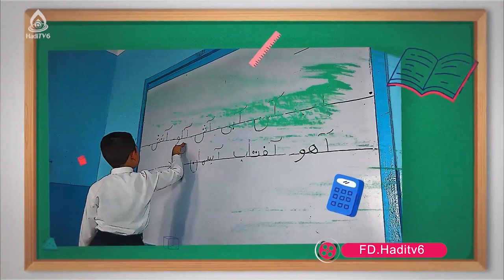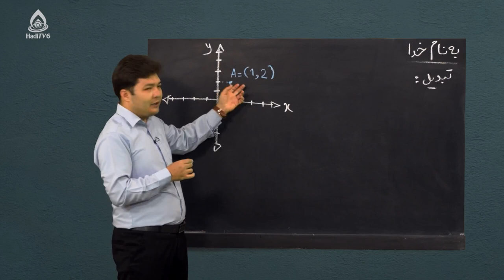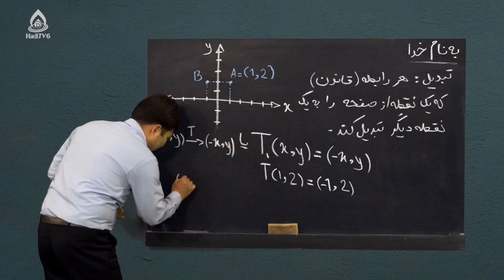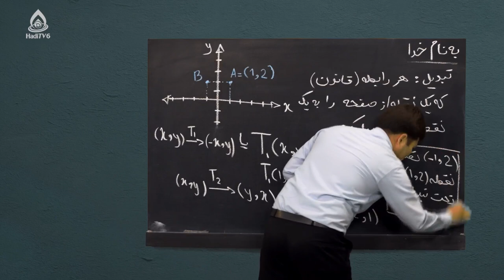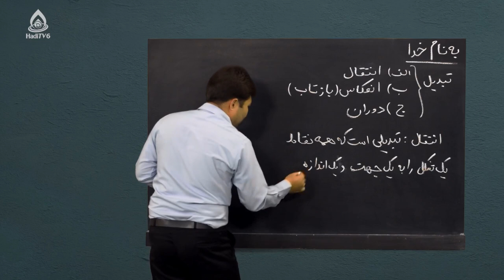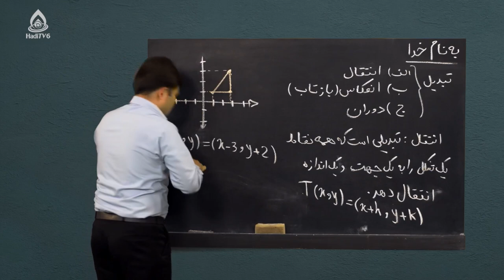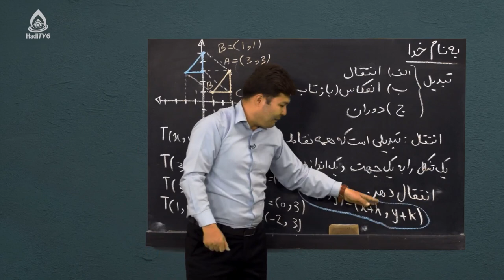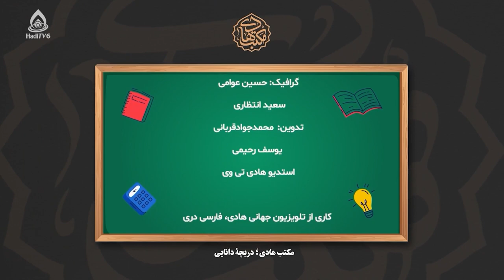کتاب ریاضی صنف نهم، درس هفدهم (قانون تبدیل و انتقال)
هندسه تحلیلی